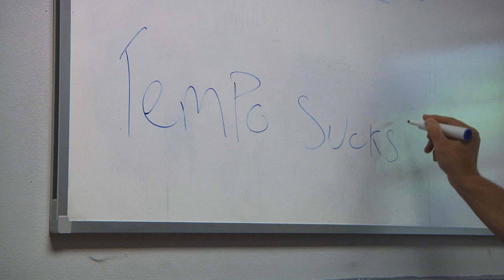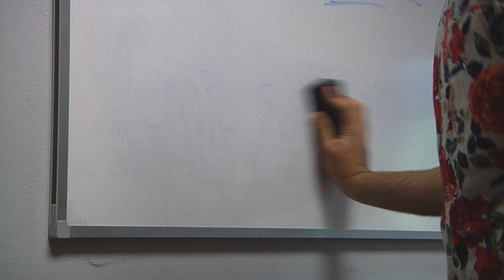TIME (Short Film)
Film Produced by NYFA BFA 2019 Class 1B (Semester 1 Filmcraft Course)

Story and Editing: Jader Neto
Chrono: Luis Salazar
Tempo: Paige Fernandes
Mr. Meklin: Jader Neto